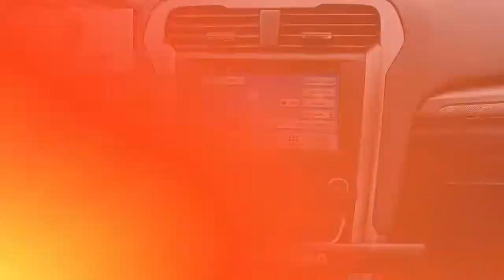Used 2017 Ford Fusion SE, Mechanicsburg, PA HR332818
2017 Ford Fusion SE in White Gold with Ebony Cloth.

[RLVID:1460:72f5a81f4f3b8314:b0da2eb907a8aa2c:1]